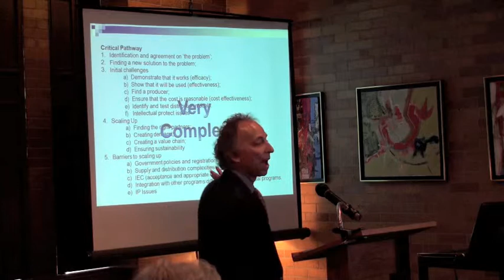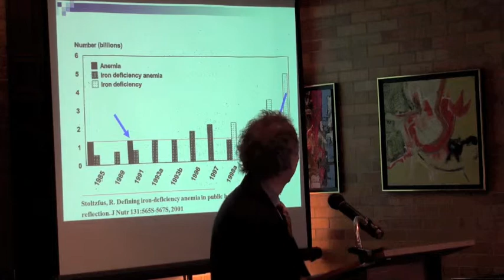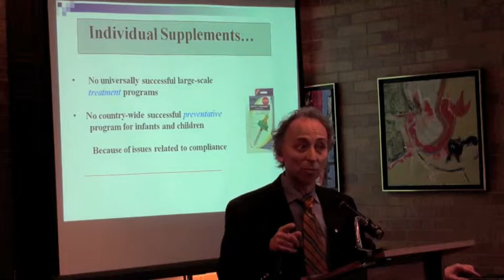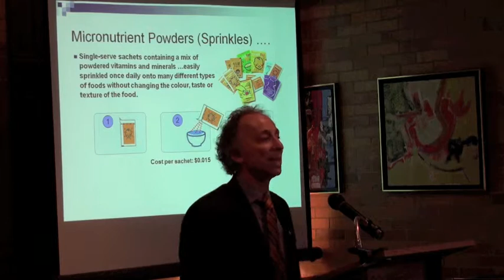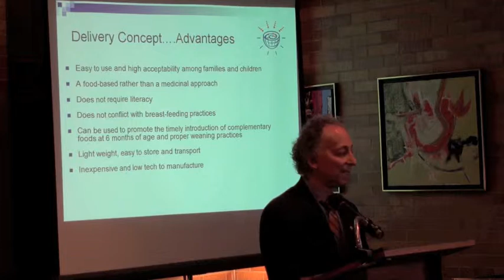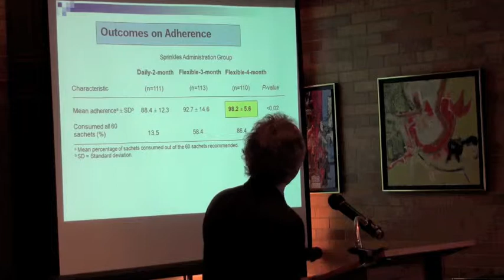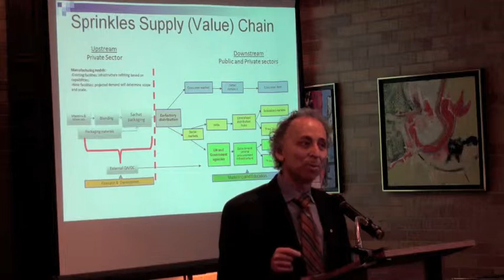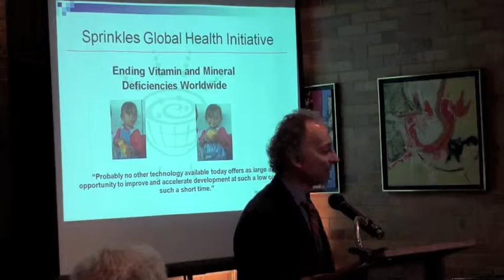Dr. Stan Zlotkin - “Pushing nutrition paradigms: From lab bench to 15 million children in 10 years”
Dr. Stan Zlotkin, Senior Scientist, Paediatrics, Sick Kids
Hospital Research Institute
“Pushing nutrition paradigms: From lab bench to 15 million
children in 10 years”

2010 Massey Grand Rounds Symposium